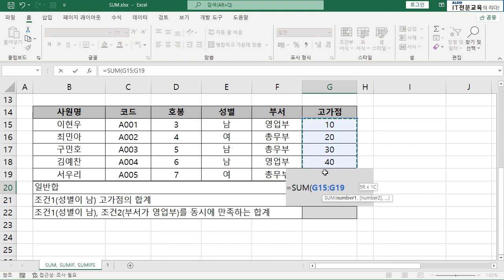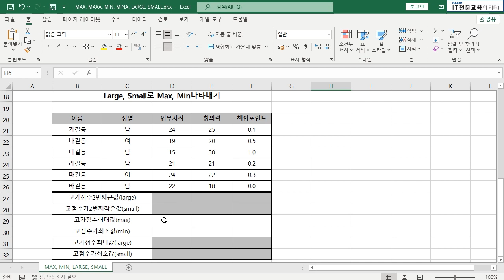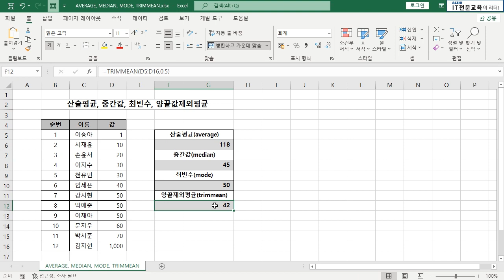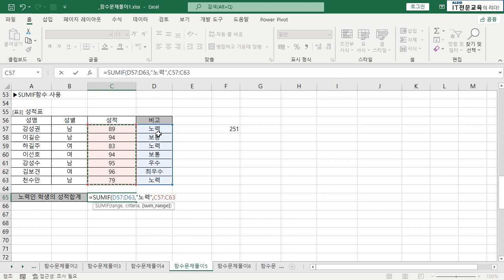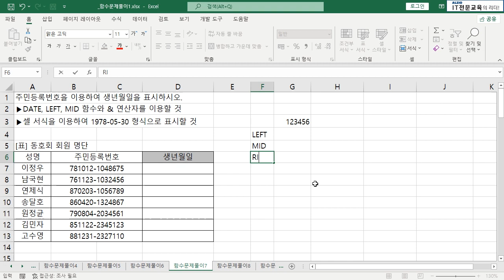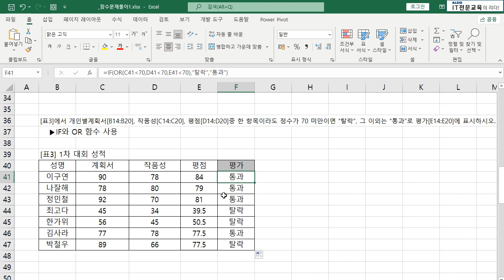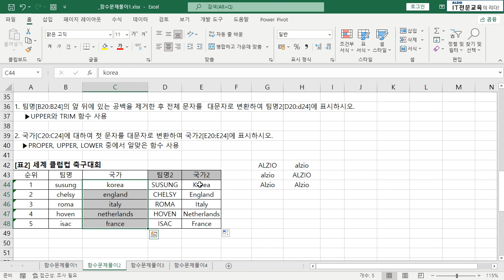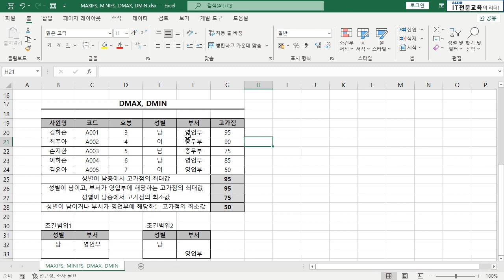엑셀2021 기초 강의 4시간 몰아보기 2 (엑셀함수 총정리편) Excel Basics Tutorial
기초부터 차근차근 강의해서 막막함을 해결해드립니다.